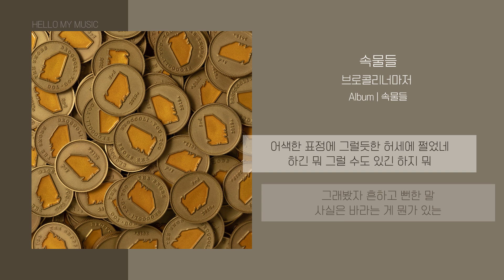브로콜리너마저 - 속물들 | 가사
브로콜리너마저 - 속물들 | 오디오/Audio/MP3

💟 Artist : 브로콜리너마저
💟 작사 : 윤덕원
💟 작곡 : 윤덕원
💟 편곡 : 브로콜리 너마저
💟 Album : 속물들
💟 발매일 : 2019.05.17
💟 기획사 : 스튜디오브로콜리
💟 장르 : 인디, 락/메탈
💟 스타일 : 인디 팝, 인디 락